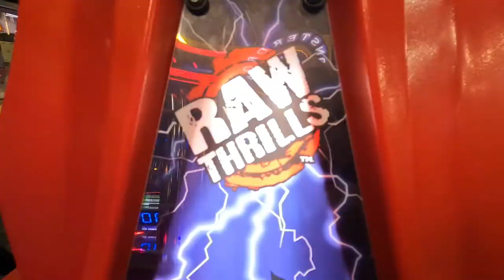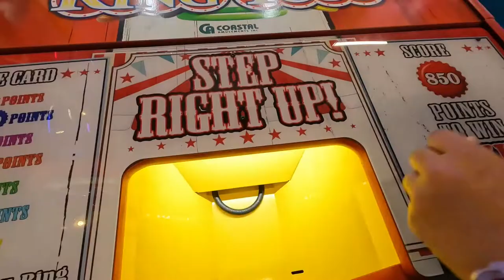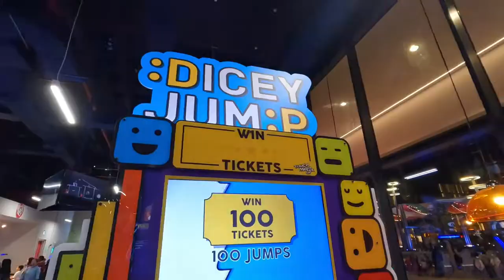A day of arcade games at Chuck E. cheese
A day of arcade games at Chuck E. cheese, Qatar at Lusail Commercial Boulevard, Lusail.

Join me for a day of endless fun and excitement  at Chuck E. Cheese Qatar! Let's discover the ultimate family entertainment center where kids and parents can play, dine, and create unforgettable memories together. From thrilling arcade games and exciting rides to live entertainment and delicious pizza, there's something for everyone at Chuck E. Cheese Qatar.  Let's experience the magic of laughter, play, and togetherness at Chuck E. Cheese Qatar.

qatar theme park Attractions in Qatar
Let's explore!!

summer camp in Qatar doha

Looking for an exciting and educational summer camp for your kids in Qatar? Our Summer Camp offers a variety of fun activities, including sports, arts and crafts, science experiments, and cultural excursions. Designed for children aged 4-12, our camp provides a safe and engaging environment where kids can learn, make new friends, and create lasting memories. Join us this summer for an unforgettable adventure!